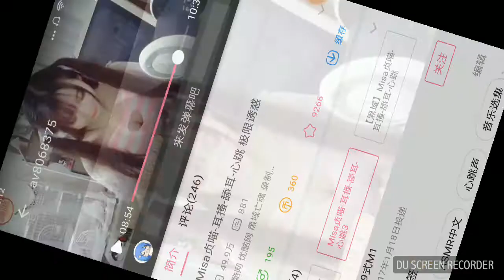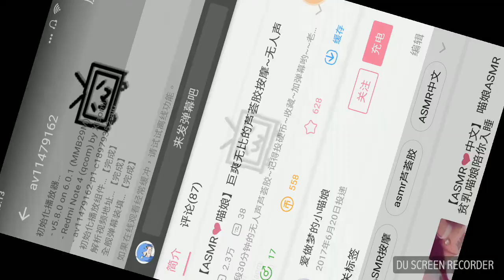【喵老師ASMR】B站Misa - 愛情秘語.耳邊輕語